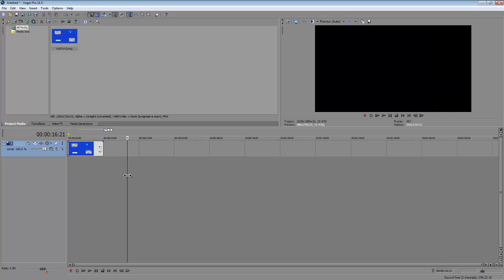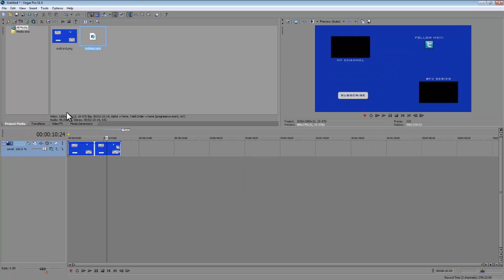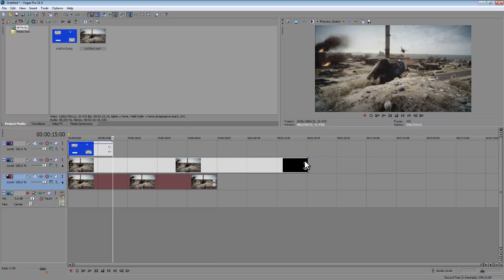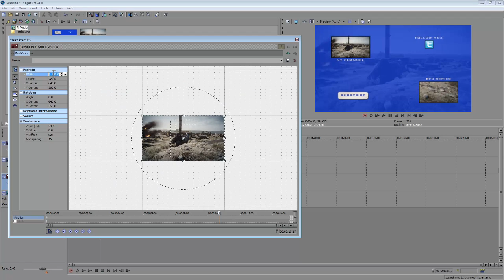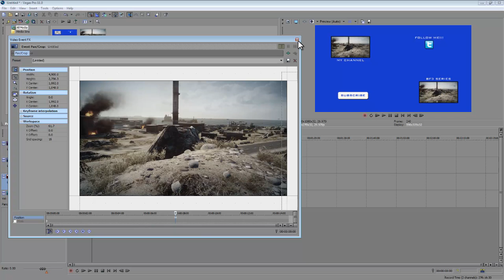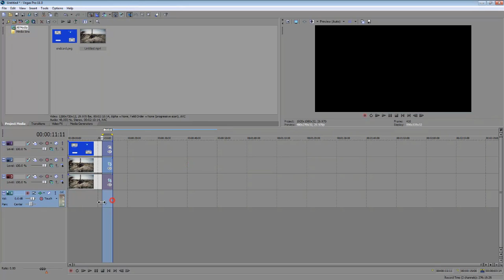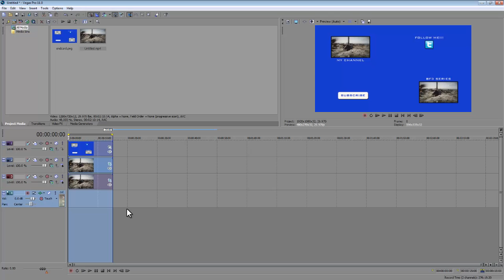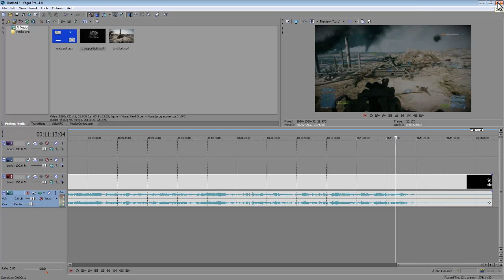Tutorial: End Card for YouTube Videos - Part 2/3 - Sony Vegas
Part 2 of my 3 part Series on Making an End Card for your YouTube productions.

Let me know what you guys think of my videos, I always welcome
constructive criticism. Don't hesitate to ask me a question or send me
a message, I reply to all as quickly as I can. Thanks!